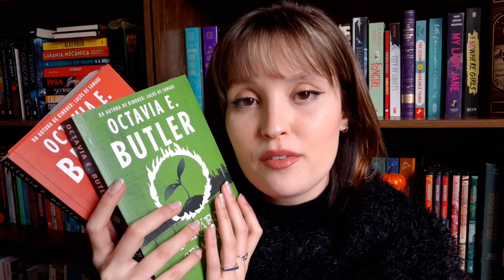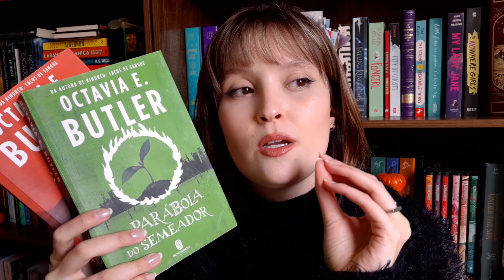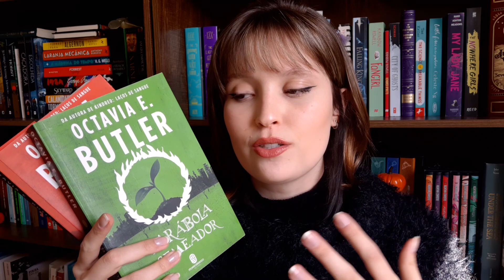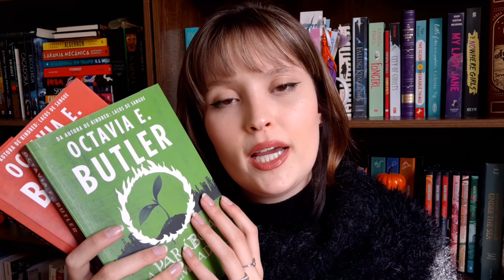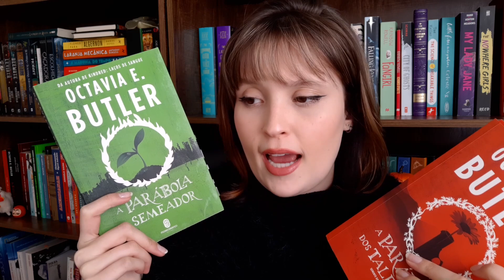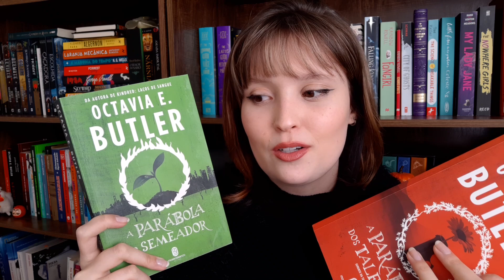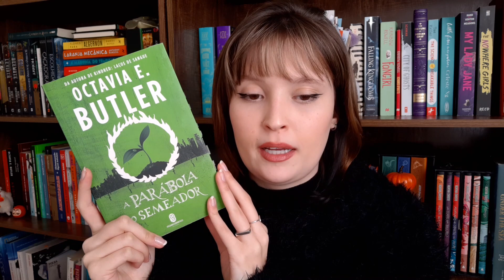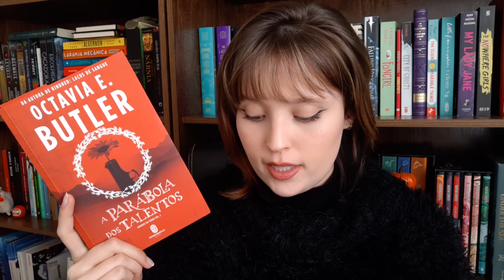o que achei da duologia Sementes da Terra | A parábola do semeador e A parábola dos talentos!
olá! neste vídeo eu conto um pouco do que achei da duolgia Sementes da Terra, da rainha Octavia E. Butler (publicação por Editora Morro Branco). Comentários SEM SPOILER!

     --- livros citados no vídeo:
A parábola do semeador
A parábola dos talentos

--- c o m p r e n a A m a z o n e a j u d e o c a n a l
--- 3 0 d i a s g r a t u i t o s n a S t o r y t e l
--- m i n h a l i s t a d e d e s e j o s
--- c a n a l d e n o v i d a d e s n o T e l e g r a m